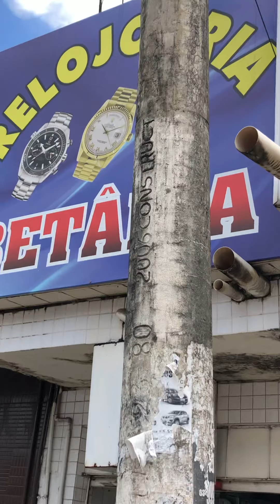Mídia Social ou Mídia Tradicional?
Existe uma rivalidade entre a “influência digital” e as mídias tradicionais (rádio e TV).
Qual tem mais alcance?
Qual vende mais?
Qual tem mais credibilidade?
Assista e entenda...